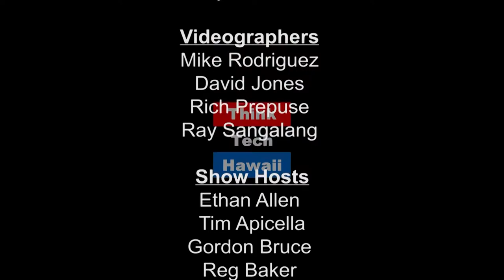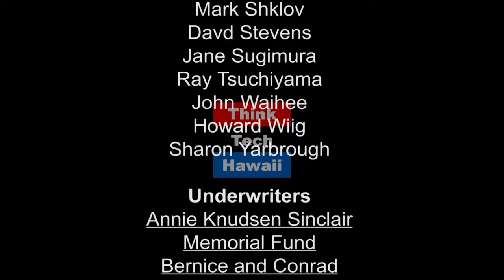ThinkTech On the Street 6 27 2017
Our ThinkTech Host Tim Apicella talks to people on the street in downtown Honolulu about the new Bike Share program that is being rolled out in Hawaii.